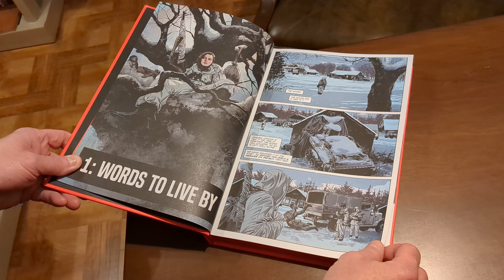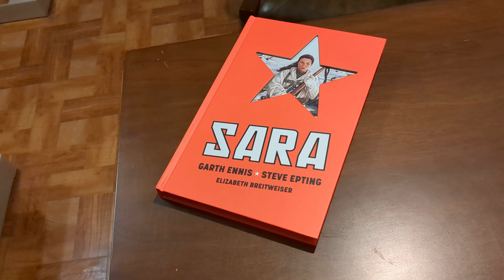Sara Deluxe Hardcover - review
This is my review of Garth Ennis & Steve Epting's beautiful Deluxe Hardcover Edition of Sara. Have you read this one yet? Let me know what you think of this in the comments.

After more than four decades collecting and reading comicbooks and related pop culture (TV, movies, video games, etc) as of 2022 I am sharing reviews/overviews of my collection.

If you'd like to contribute to a great charity that helps comic creators in need then check out the Hero Initiative: